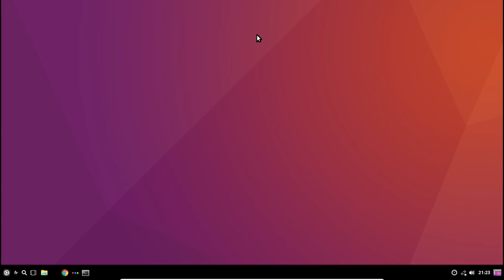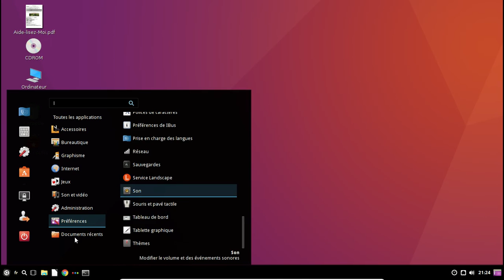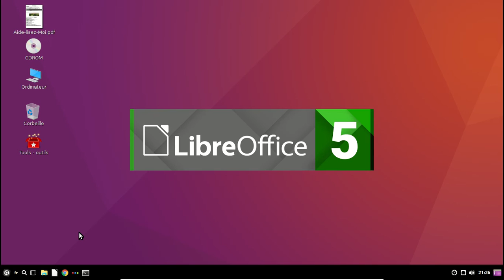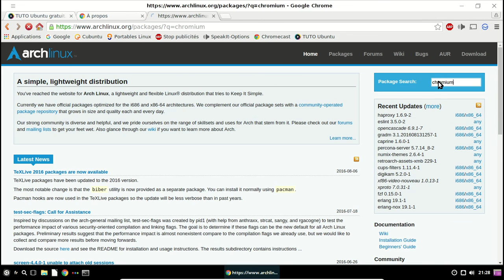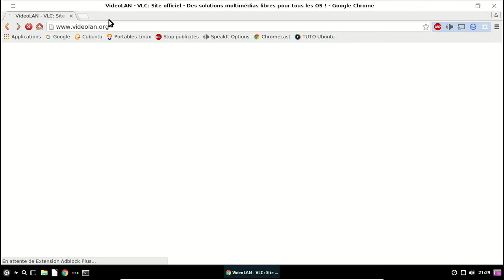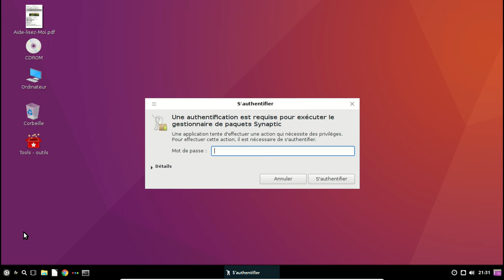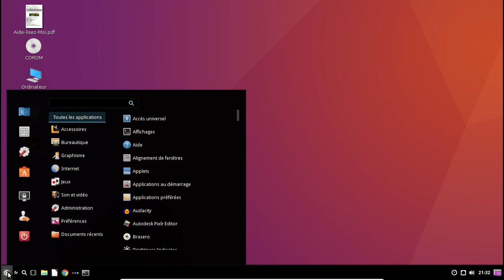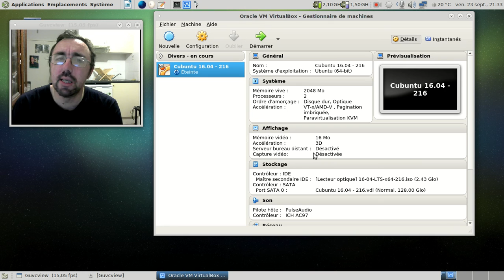DGLFI, épisode 7 : La Cubuntu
Infos en relation avec la vidéo sur cette DGLFI, comme quoi je cite toujours mes sources :

Forum - qui au 23 septembre 2016 affiche fièrement 1232 messages et 346 membres

L'entrée sur Distrowatch - sur la liste d'attente, dans la section : "Projects with locale, language or trademark concerns:" qu'on peut traduire "Problème avec la locale, la langue ou de marque :"

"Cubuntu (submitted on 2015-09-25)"